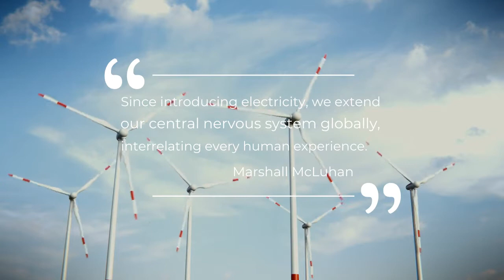Low Cost Wind Power STEM Capstone Project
GHS
STEM Capstone
- Simon